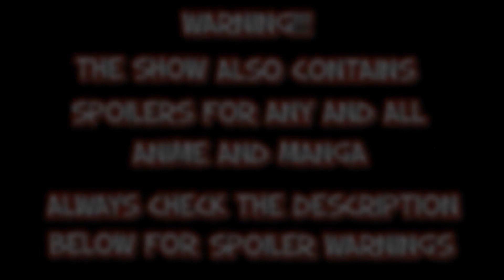Manga Raiders Happy Hour Podcast #54: Ruined by Cowboys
Episode 54: This Week on the Happy Hour: Tuck in that shirt and remember to bring your pencil case, because its back to school!!! Join Vacant, Manimal, Nairbons and Hope as they attempt to give advice about school, only to be derailed by a very familiar cowboy! Plus the return of the challenge and forfeit!

Why not give us a like on Facebook too while you're at it?